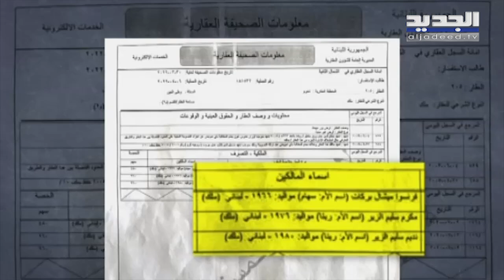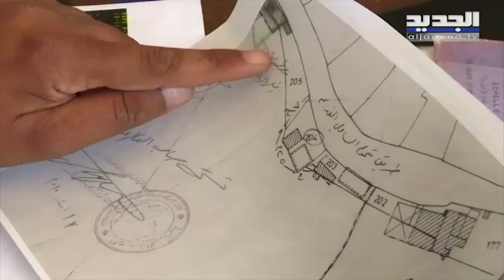فضيـ ـحة جديدة تطال صهر جبران باسيل .. ما القصة؟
في السابع من تشرين الأول ألفين وثمانية عشر، أي بعد فوز جبران باسيل في الاستحقاق النيابي السابق في البترون، قال في حديث متلفز: ما زلنا الى اليوم نعاني التعدي على الاملاك البحرية في البترون وبعض النواب يخالفون القانون.